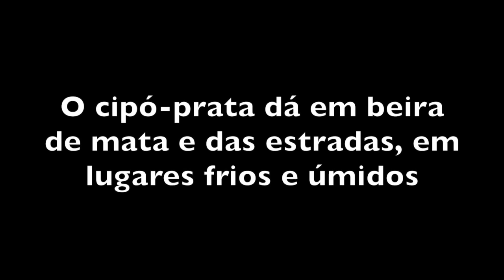O USO DO CIPÓ PRATA NA ROÇA